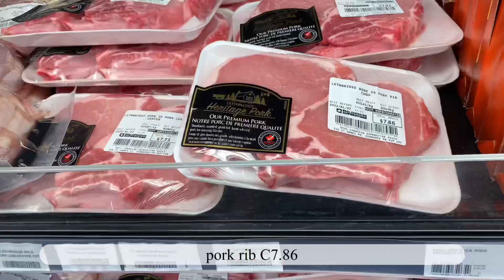New apartment • rainfall • grocery shopping | Vlog in Winnipeg •Canada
►Please support me for better video